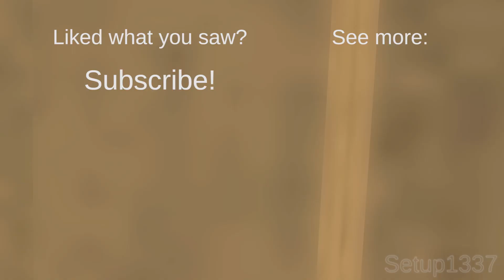BUTT SMASH!: Wrecking In Style | FlatOut 2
When cars fly, strange things happen.

Recorded yesterday while playing FlatOut 2.

It's been ages since I last uploaded a game video. Mainly because I've been busy with something but also because I haven't come across anything too special, until yesterday, when this happened while I was playing FlatOut 2.